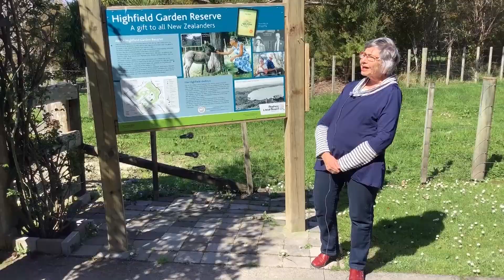Algies Bay, New Zealand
Read the full story in our Holiday Blog at SeniorsSabbaticals.com